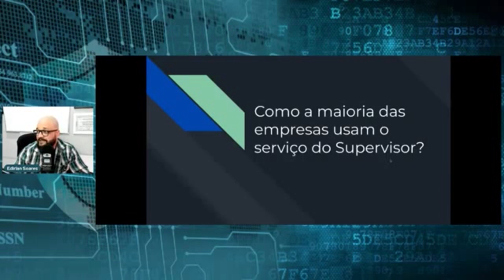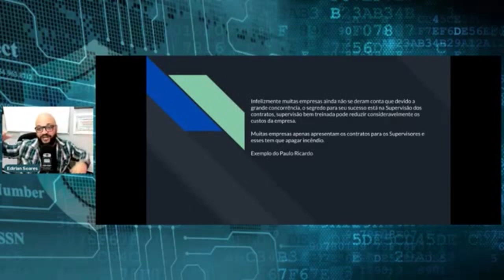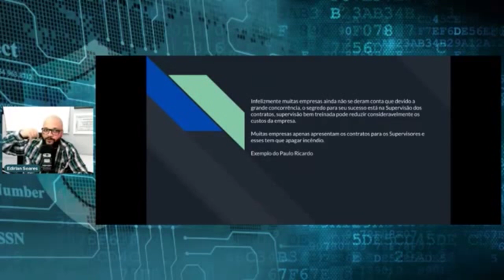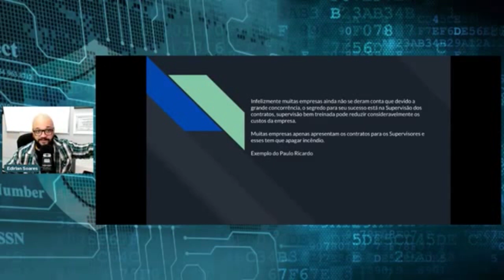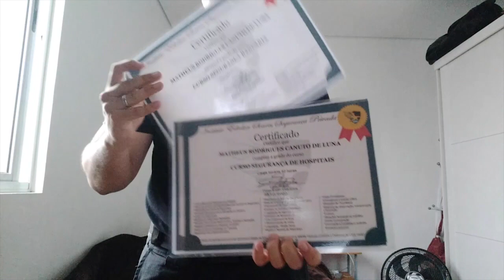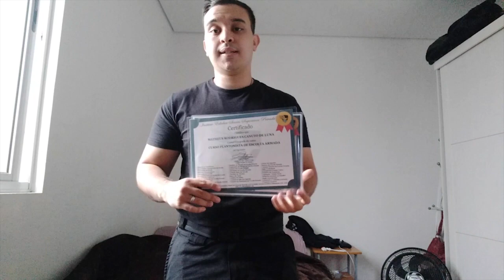Como a maioria das empresas usam o serviço do Supervisor.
Será que as empresas tem usados seus supervisores de forma correta ? no vídeo de hoje.

🎥Curso Supervisor de Segurança - Operacional Administrativo
Outros Cursos para você fazer